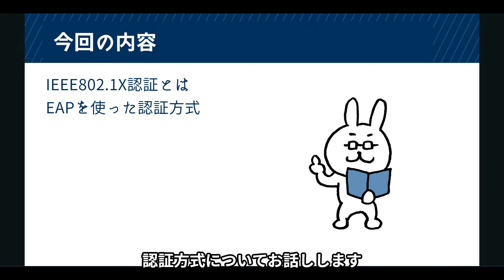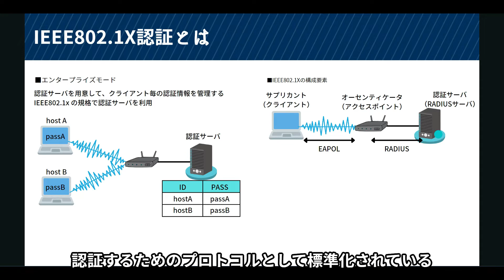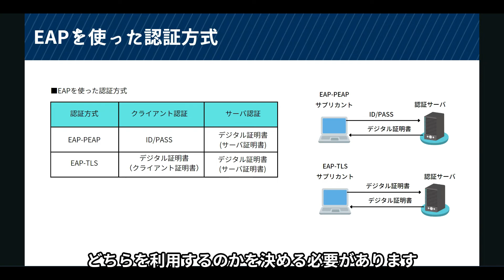#41【サクッと学べる支援士対策】IEEE802.1X認証